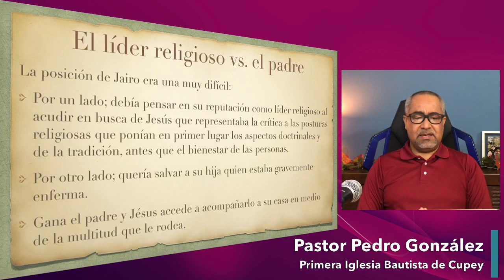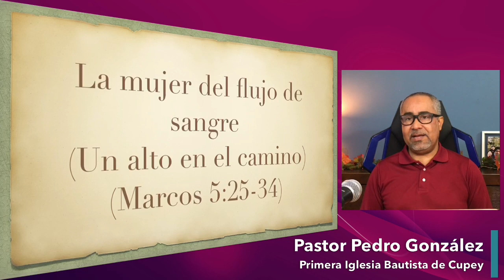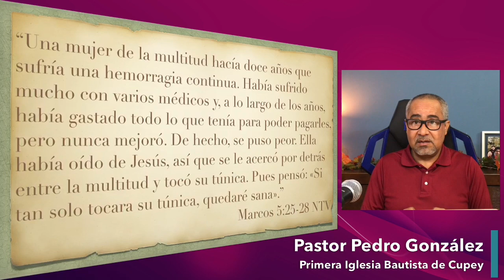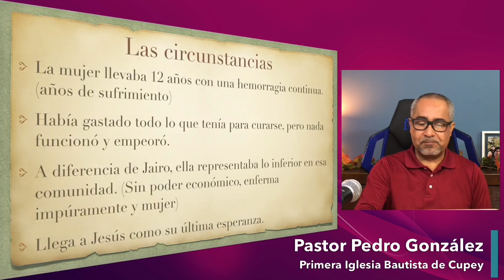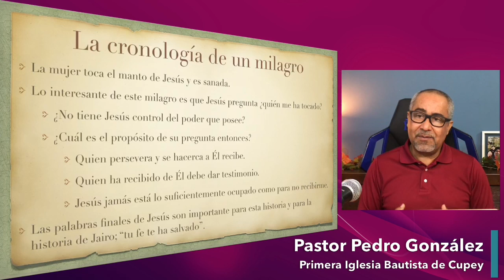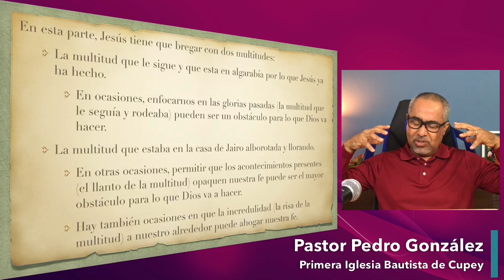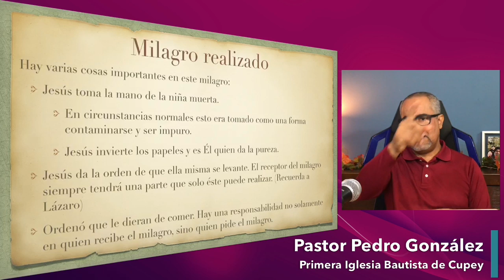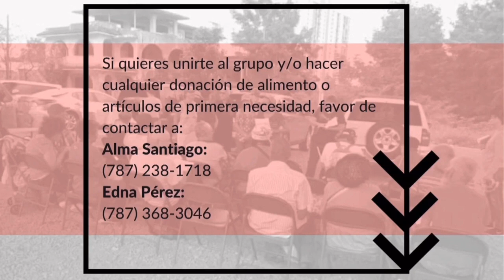Evangelio de Marcos · Parte 14 · PIB Cupey